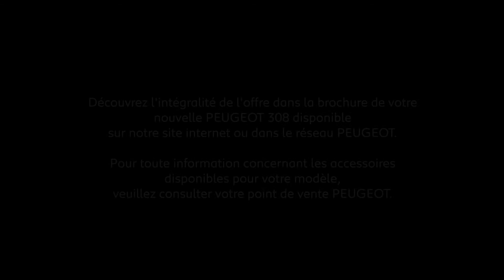The all newPeugeot 308 DirCut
Presentation de la nouvelle Peugeot 308.
Film tourné a Marseille dans le cadre de la presentation des accessoires de la 308.
Reveal of the new Peugeot 308. Shooted in Marseille, France, during the reveal of the full lines of accessories
Production: Continental productions